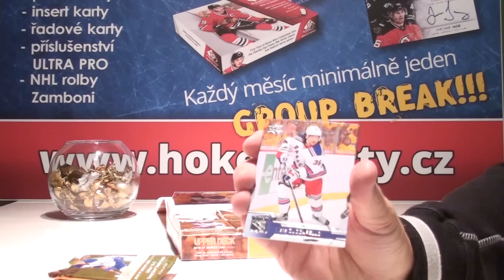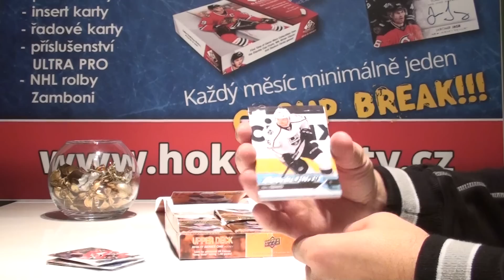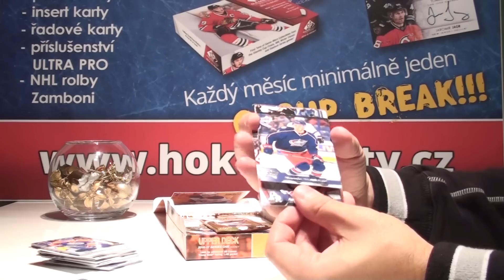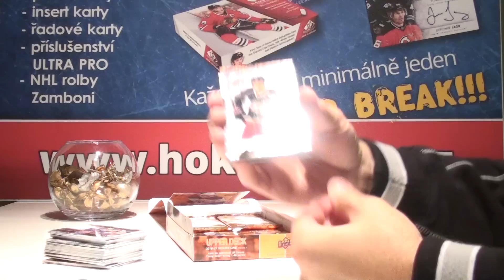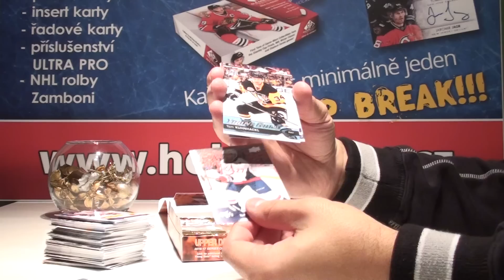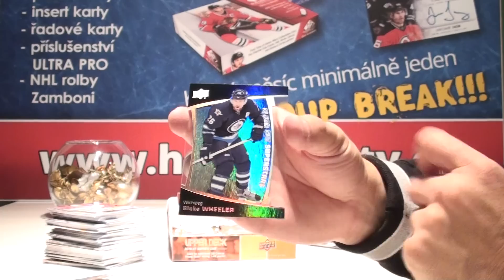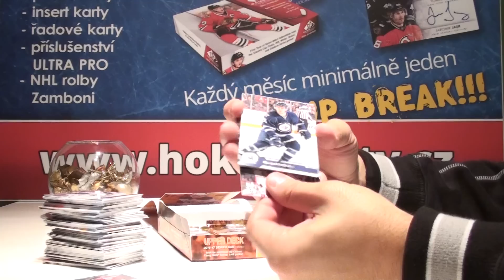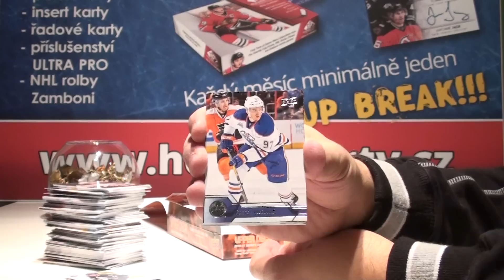Group Break Listopad 2016, 2016-17 UD Series 1 Hockey Hobby Box